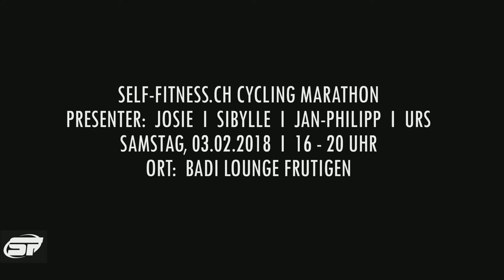PURE CYCLING EMOTIONS: Exklusiver Indoor Cycling Event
PURE CYCLING EMOTIONS: Exklusiver Indoor Cycling Event, 3. Februar 2018
nur noch wenige Plätze!!!  ✅ CYCLING ✅WHIRLPOOL ✅ PARTY ✅